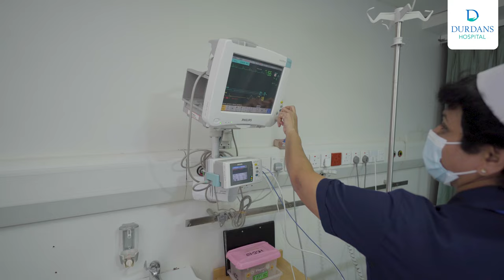Inside the Durdans Heart Centre | Durdans Hospital Sri Lanka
Get an inside look at the country's most advanced cardiac care unit;